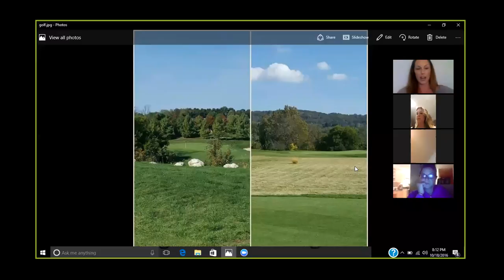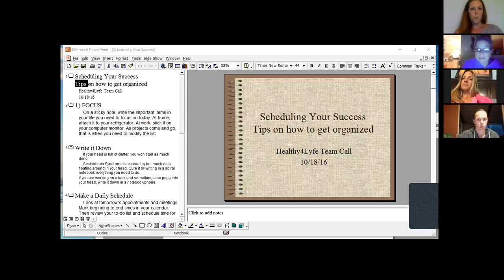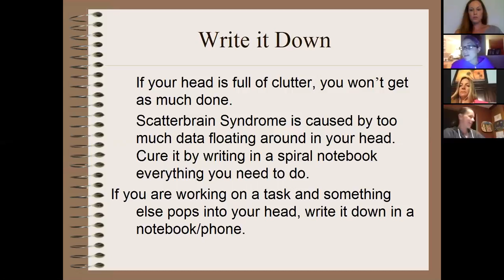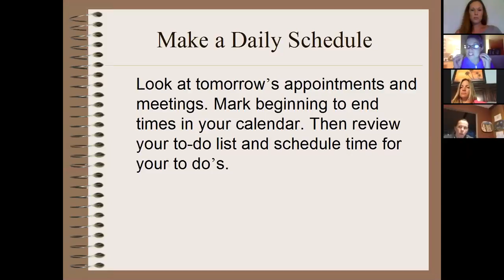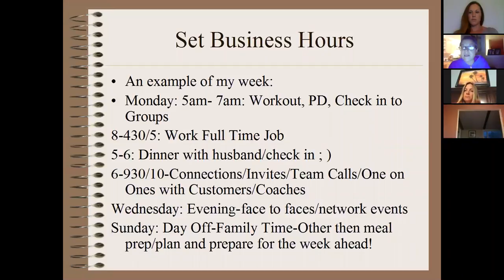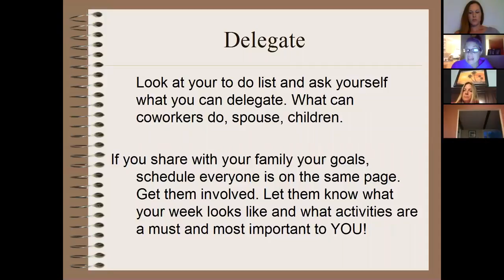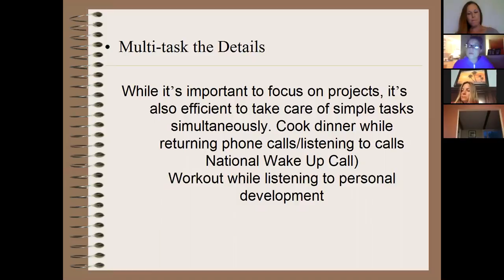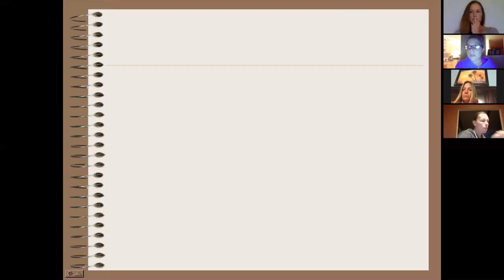Healthy4Lyfe Schedule Your Success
Top Coach Caitlyn Wilson shares her top tips to schedule your success by creating focused business hours for your Beachbody business!